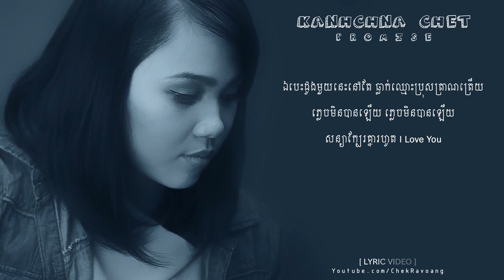【LYRIC VIDEO】Promise KANHCHNA CHET YouTube